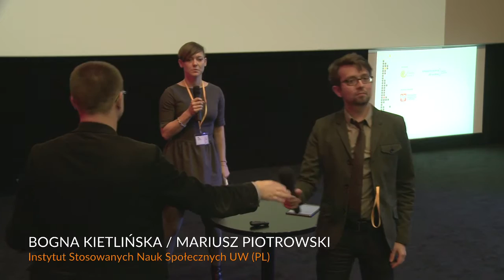Bogna Kietlińska/Mariusz Piotrowski - CopyCamp 2014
Wystąpienie Bogny Kietlińskiej i Mariusza Piotrowskiego "Badanie dyskursu publicznego o prawie autorskim w Polsce w latach 2012 i 2013" na konferencji CopyCamp, która miała miejsce 6-7 listopada 2014 w Warszawie.

Bogna Kietlińska – historyczka sztuki i antropolożka współczesności. Członkini Zespołu Merytorycznego Węzła Centralnego Sieci Badawczej Obserwatorium Żywej Kultury.

Mariusz Piotrowski – pracownik Zakładu Metod Badania Kultury ISNS UW, członek Zespołu Merytorycznego Węzła Centralnego Sieci Badawczej Obserwatorium Żywej Kultury. Zajmuje się antropologią internetu.

Presentation of Bogna Kietlińska and Mariusz Piotrowski "Research on the public debate about copyright – Poland 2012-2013" at the CopyCamp conference which took place on the 6th and 7th of November 2014 in Warsaw.

Bogna Kietlińska – art historian and anthropologist of modernity. Member of the Research Network team within the Living Culture Observatory project.

Mariusz Piotrowski – PhD, employee of the Department of Culture Research Methods at the Institute of Applied Social Sciences at the Uiversity of Warsaw, member of the Research Network team within the Living Culture Observatory project. Mostly interested in anthropology of the Internet.